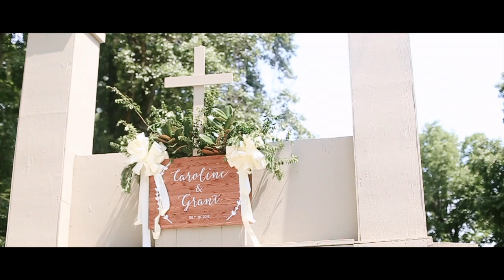My First And Last // Caroline + Grant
I met Caroline + Grant a long time ago, and I was instantly impacted by their love for each other, and those around them. Thank you for letting me be a part of the happiest days of your lives. Congratulations, Caroline + Grant!